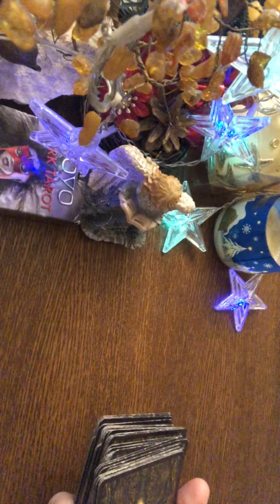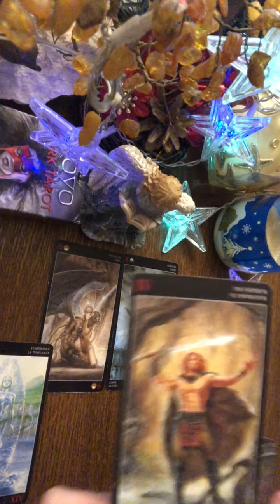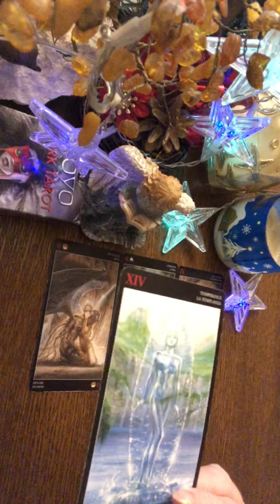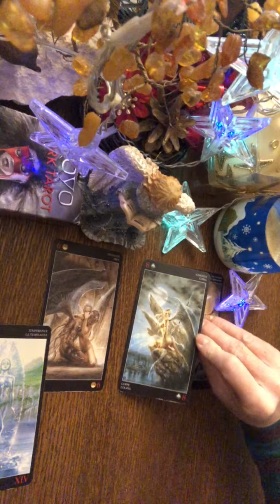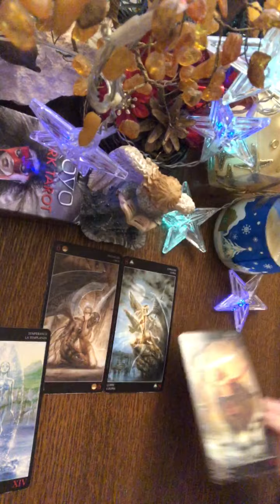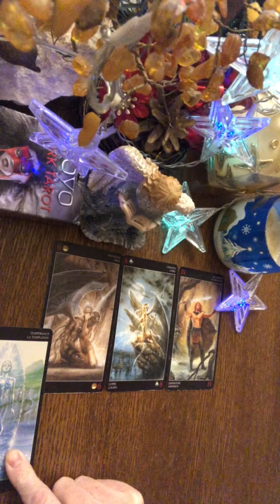Panna Miłość uczucia Tarot horoskop do 31 Grudzień 2022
❤️Jeśli chcesz wesprzeć ten kanał, możesz postawić mi wirtualną kawę😉